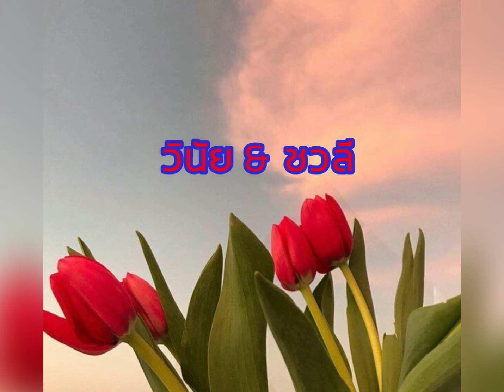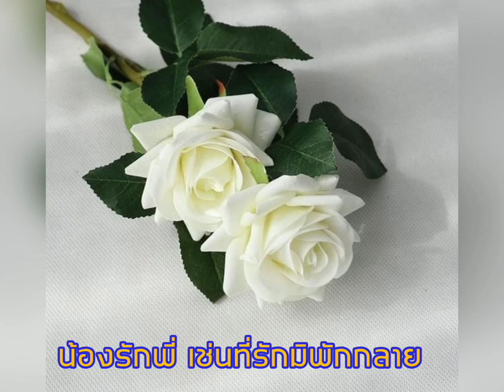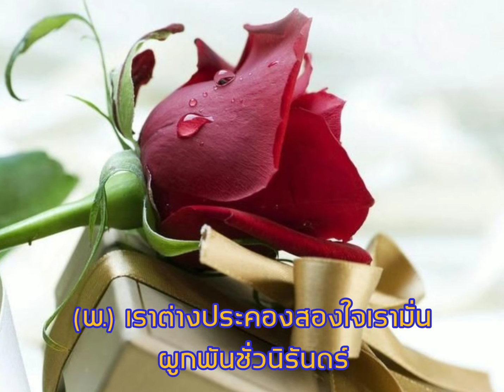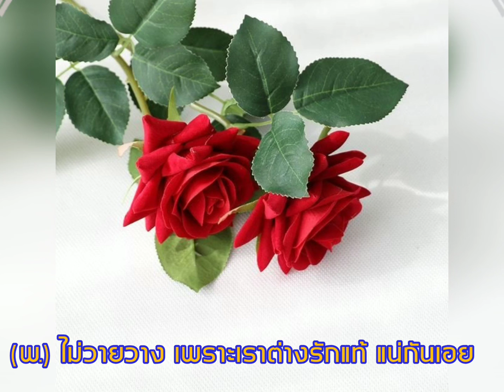เพลง"พี่ปองรัก"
เวอร์ชั่นศิลปิน : วินัย จุลละบุษปะ & ชวลี ช่วงวิทย์
คำร้อง : เพ็ชร์(นินารถ ช่ำชองยุทธ)
ทำนอง : เอื้อ สุนทรสนาน
ขับร้องสมัครเล่น : ManitHunsin & Thidakalsree แห่ง smule
ขอบคุณผู้ร่วมขับร้อง : ManitHunsin
ขอบคุณ Cr.ภาพสวยจาก pinterest
ขอบคุณเสียงดนตรีจาก smule karaoke by Daeng27
vdo นี้จัดทำเพื่อร่วมอนุรักษ์สร้างความบันเทิงค่ะ
ขอบคุณ YouTube